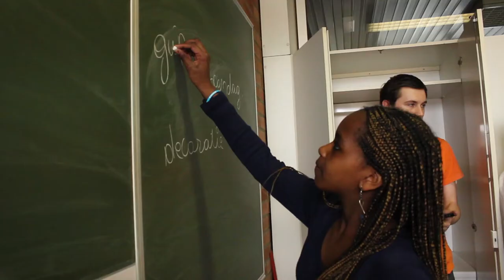I@School: Sancta Maria Leuven voorgesteld!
I@School is een multimediaproject voor leerlingen van de eerste graad secundair onderwijs, en heeft als doel om mediawijsheid bij 12- tot 14-jarigen te bevorderen. Tijdens het schooljaar 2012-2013 nemen verschillende secundaire scholen uit Gent, Roeselare en Leuven deel aan een heuse scholenredactiewedstrijd. In deze aflevering stelt Sancta Maria Leuven zich voor!